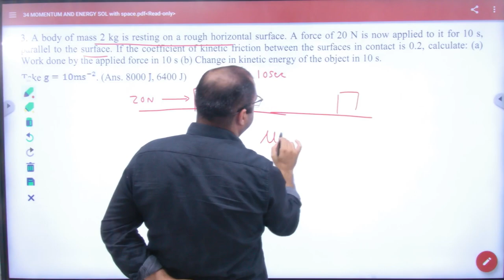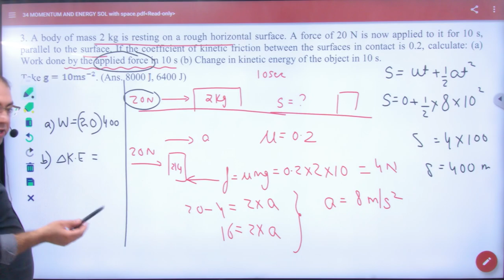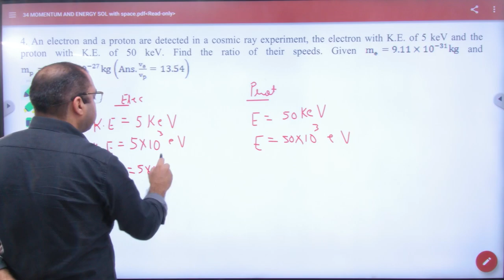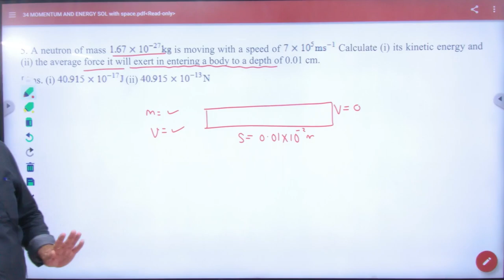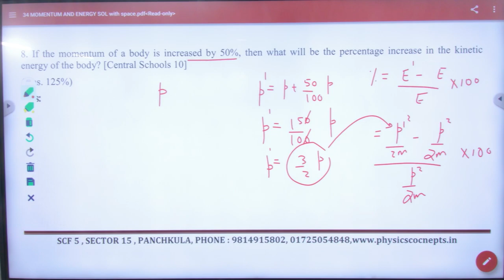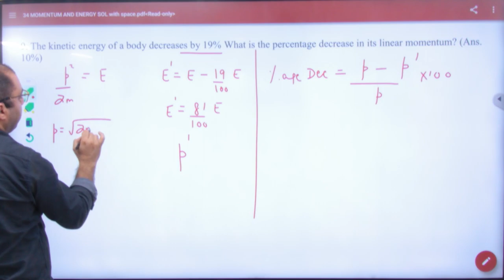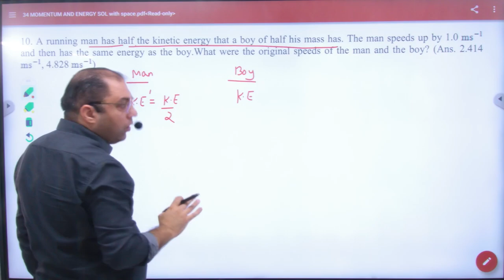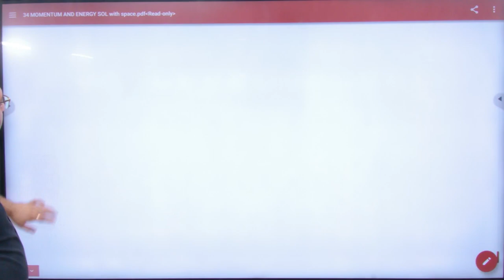1 Discussion of Subj sheet 34 Momentum